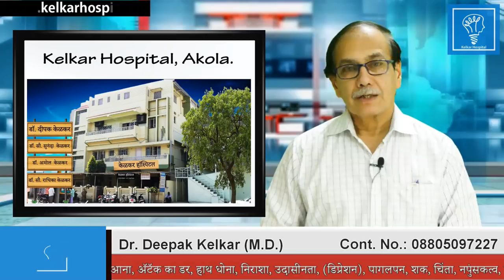Paying Guest to Keep or Not पेइंग गेस्ट रखना की नहीं? क्या करे? Dr Kelkar Mental Illness